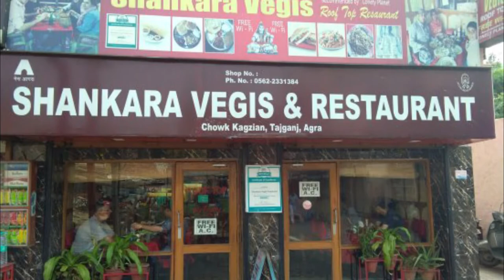Top 10 Best Restaurants to Visit in Agra | India - English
Agra is one of the most-visited cities of India but giving all the credit for it to the inimitable Taj Mahal or Fatehpur Sikri would be unfair. Its extensive list of lip-smacking cuisines is also a big reason; the city’s street-side food that attracts a massive number of travelers pretty much throughout the year. So, if you are planning a weekend trip to this city with your family or friends and intend to make the most of it, then getting an Agra tour package makes a lot of sense.

As soon as people hear the name Agra, they instantly picture Taj Mahal, one of the wonders of the world. Agra has a rich history adorned with tales of kings, battles and palaces. The city is a melting pot of various cultures due to its varied past. While this culture is seen in the architecture of buildings, it is best felt in the cuisine of the city. Agra provides an abundance of choice when it comes to food, ranging from the classical Indian dishes to the scrumptious Mughlai culinary delicacies. Even though every place has its own unique taste and dishes, one of the things that sets Agra apart is the blend of culinary art combined with the regal hospitality. Agra hosts millions of tourists and prides itself in providing them with the best experience, a delightful feature that is reflected in the restaurants of Agra.

There are many beautiful restaurants in Agra. India has some of the best restaurants in Agra. We collected data on the top 10 restaurants to visit in Agra. There are many famous restaurants in Agra and some of them are beautiful restaurants in Agra. People from all over India love these Agra beautiful restaurants which are also Agra famous restaurants. In this video, we will show you the beautiful restaurants to visit in Agra.